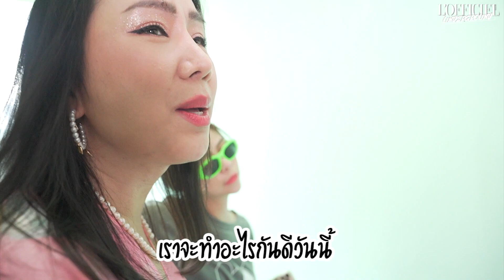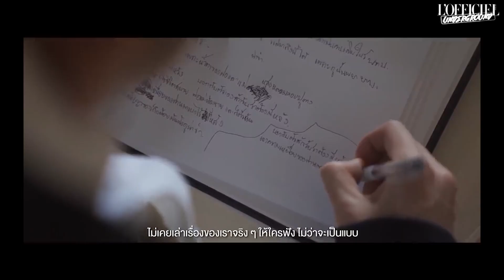Very Very ปังปัง ! กับบทบาทใหม่ของ Jayler : L'OFFICIEL UNDERGROUND EP.74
ความหล่อว่ากินขาด แต่บทบาทและเสียงร้องของ 'เจเจ กฤษณะภูมิ' ในฐานะศิลปินหนุ่มสายแร็พก็ต้องบอก ชนะเลิศ !!

งานนี้ หวานเจี๊ยบ เลยไม่พลาด! ชักชวนน้องชายคนสนิทมาพูดคุยออย่างเป็นกันเอง ถึงการทำงานในฐานะศิลปินเดี่ยวกับ Ep. อัลบั้ม Passion + Patience โดยมีเน็ตไอตัวแม่อย่าง 'พลอย ชวพร' มาร่วมวงสนทนากับประเด็นลับๆของ เจเจ ที่เคยถึงขั้นต้องบอก Very Very Sorry กันมาแล้ว.

พร้อมอย่าลืมติดตามผลงานของ 'เจเจ กฤษณะภูมิ' และกดฟังซิงเกิ้ล Very Very Sorry ได้แล้วที่